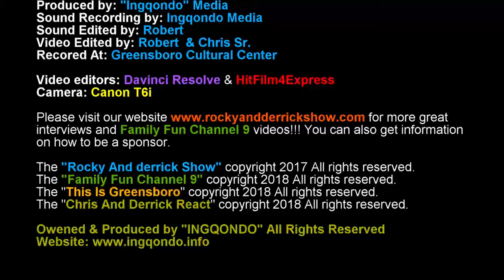DIY Slime By Tyra And Tiyonna!!